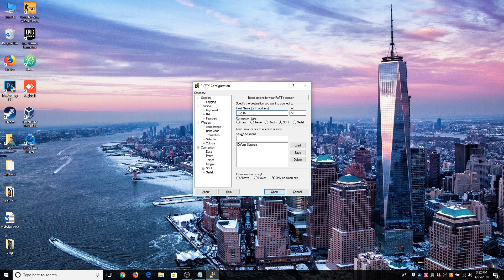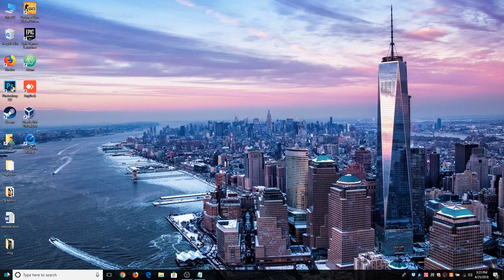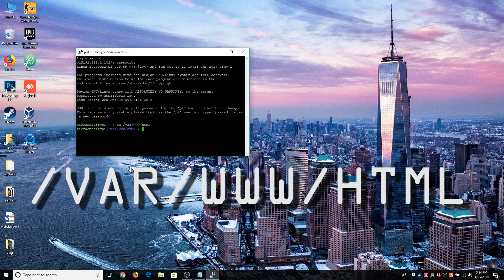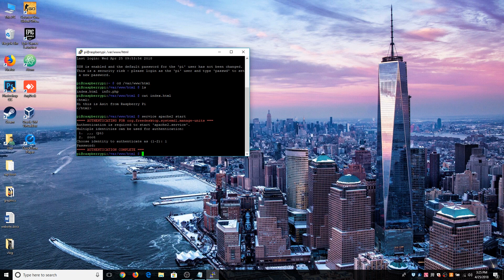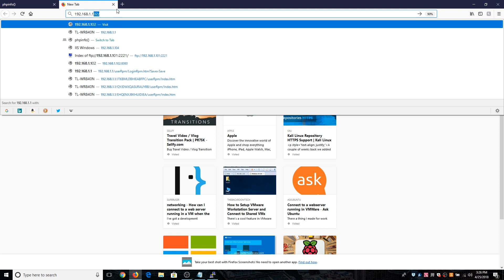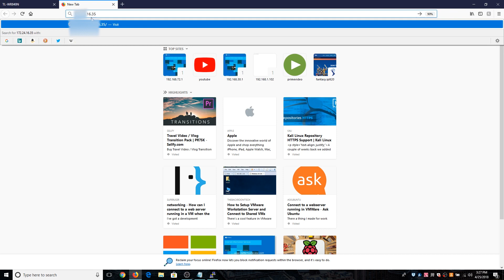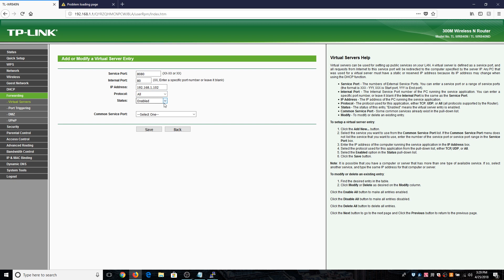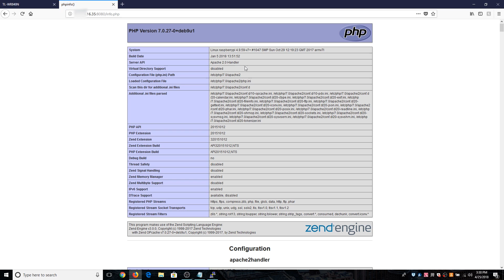How To Host a Website on a Raspberry Pi | Port Forwarding Tutorial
Ever Want To Setup Your Own Website / Web Server ? Here is the Best Way with which you can use your Raspberry Pi as a Webserver.

Commands :

1) sudo apt-get update

2) sudo apt-get install apache2 -y

3) sudo apt-get install php libapache2-mod-php -y

After this follow the steps in Video for Port Forwarding.

Raspberry Pi 3B+ ➜

Mic (Zoom H1) ➜